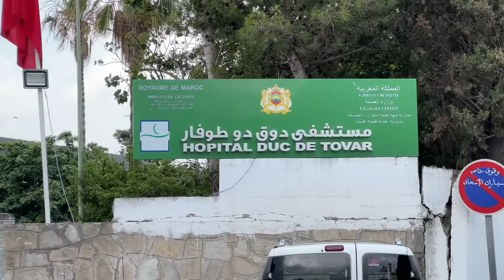طنجة.. وسط صدمة الأسرة تشييع جثمان الأم "عائشة"التي قتـ..ـلها زوجها